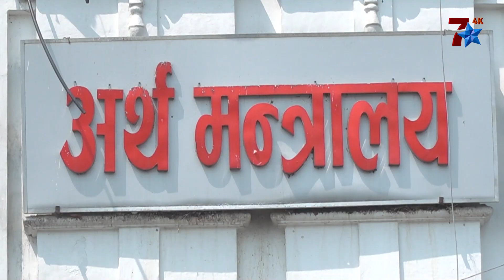बजेटमा कर हेरफेरको विषयमा व्यवसायीको असन्तुष्टि